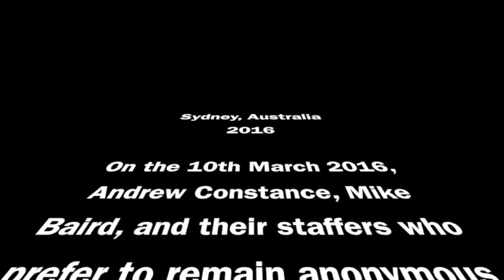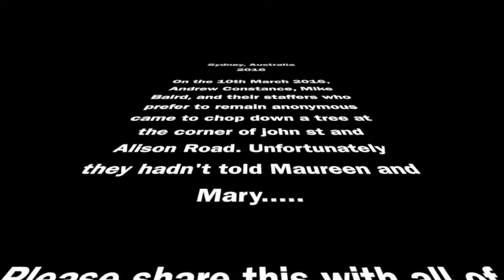Mike Baird Chainsawed Tree With No Notice!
Premier Mike Baird

Transport Minister Andrew Constance

Planning Minster Rob Stokes

Treasurer Gladys Berejeklian

 Prime Minister Malcolm Turnbull

Former Prime Minister Tony Abbott

Transport For NSW TFNSW

ALTRAC CONSORTIUM:

ALSTOM

ACCIONA

TRANSDEV

CAPELLA CAPITAL

LEND LEASE

CBD South East Light Rail (CSELR)